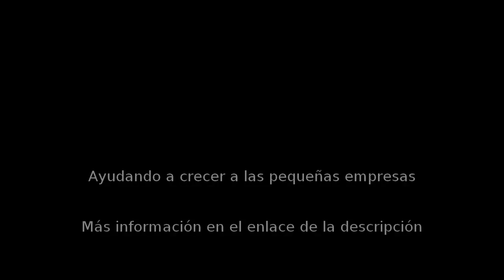Accesorio para ventana en Boadilla del Monte - Persianas & Rodamientos Burletes - InfoIsInfo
Persianas & Rodamientos Burletes, Accesorio para ventana en Boadilla del Monte. Más Información

Ventas reparaciones Instalaciones de toda clase de Persianas en todo Boadilla del Monte y Cercanias. Rodamientos en Correderas,Burletes en Puertas y Ventanas. Precios desd 45€. Mas Materiales.

Ofertas: Persianas desde 89€. Instaladas 2 años de Garantia.

Presupuestos Gratuitos. Trabajos Garantizados desd 6 Meses.

Avisos  al tf: 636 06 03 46. Jose Laviguesa

Reparaciones Instalaciones de toda clase de Persianas. Rodamientos en Correderas, Burletes en Puertas y Ventanas.

Reparaciones Instalaciones de toda clase de Persianas.